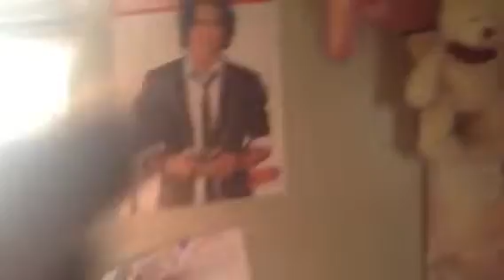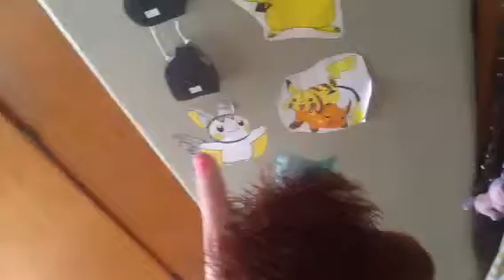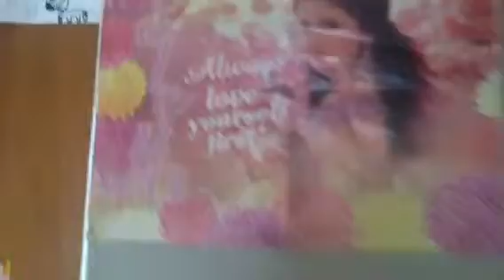Room Tour 3/31/13